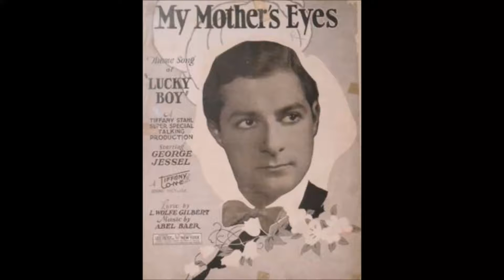MY MOTHER'S EYES A SONG FROM 1928 WRITTEN BY L WOLFE GILBERT & ABEL BAER PIANO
MY MOTHER'S EYES. A SONG FROM 1929 FROM THE FILM 'LUCKY BOY'
RECORDED BY TOM JONES, FRANKIE VALLI, NANCY SINATRA, BETTE MIDLER, KENNY BALL, THE KING BROTHERS AND MANY OTHERS